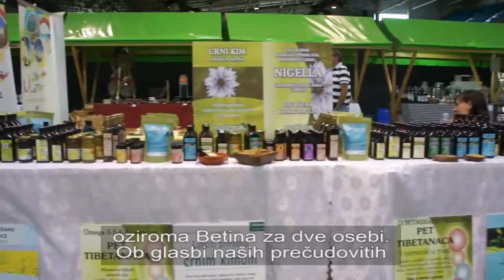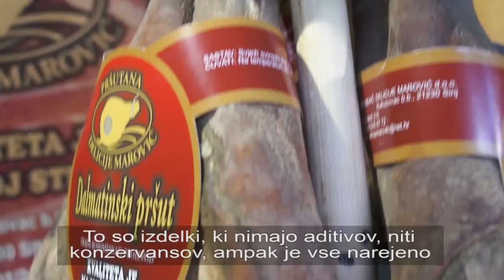Sejem Dalmacijo Sve ti cvitalo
H2O is a TV channel that is broadcasting content related to leisure: tourism, sport, adventure, traveling, water sports, scuba diving, hunting, fishing,...